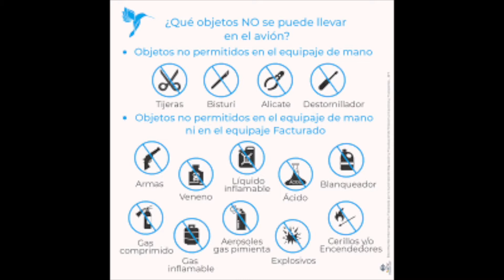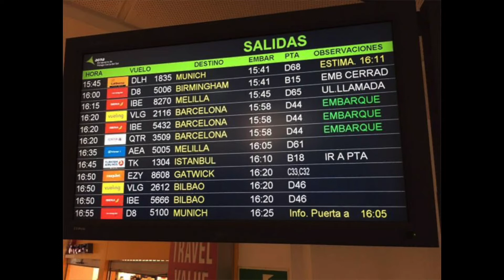PRIMER VIAJE EN AVION ¿cómo es viajar en avión paso a paso? 👌🏻 Check in | Seguridad | que llevar?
Hola amigos como están? Espero que muy bien 👍
El día de hoy les traigo este video gracias a una seguidora que me sugirió hacer este video explicando paso a paso cómo es viajar en avión.
Les indico paso a paso desde que llevar, como hacer check in, seguridad y mas!

00:00:00  00:00:47 intro
00:00:48  00:03:37 Equipaje (medidas, que se puede llevar)
00:03:42  00:07:36 Como llegar, check in
00:07:37  00:09:15 Seguridad
00:09:22 00:12:13 Free Shop, espera del abordaje al vuelo
00:12:14 00:14:32 Embarque al vuelo